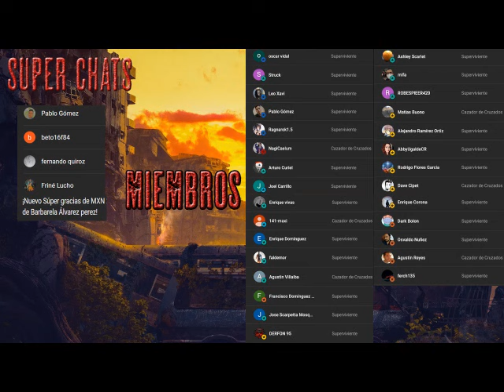Dexter: El oscuro pasajero - Audiolibro Dramatizado - Parte Final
El protagonista de la novela, Dexter Morgan, es un joven que trabaja para el Departamento de Policía de Miami como forense especializado en sangre. En su tiempo libre, Dexter es un asesino en serie con una regla o código: sólo mata a asesinos que han escapado de la justicia.

Dexter tiene una voz interior que le anima a matar, a la que él llama "el oscuro pasajero". Una vez que lo ha hecho "correctamente", la voz queda satisfecha por un tiempo, manteniéndose en silencio hasta que el impulso de matar regresa.

Dexter ha mantenido una doble vida con prudencia durante muchos años, un trabajo, una casa, una novia, pero comete una serie de imprudencias cuando un asesino en serie con un artístico y lúdico estilo que impresiona al protagonista empieza a aterrorizar a Miami. El asesino envía mensajes a Dexter, quien considera la serie de crímenes fascinantes y comienza a sentirse atraído para saber con qué ingenio este asesino comete dichos crímenes ya que él piensa cómo no se le pudo haber ocurrido.

Mientras tanto, su hermana, Deborah, cree que esos asesinatos en serie son su pasaporte a la unidad de homicidios, y pide a Dexter ayuda para ver cumplido su deseo. Nuestro protagonista está ante la disyuntiva de ayudar a su hermana a capturar al asesino y el deseo de admirar el arte y la habilidad del mismo.